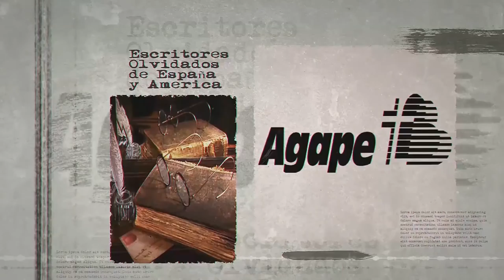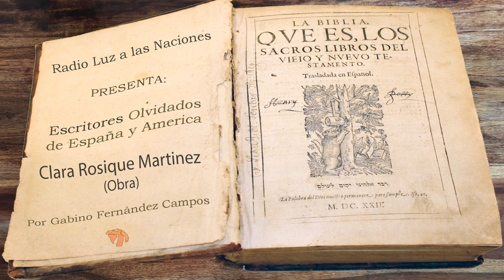89-Clara Rosique Martínez (Obra)